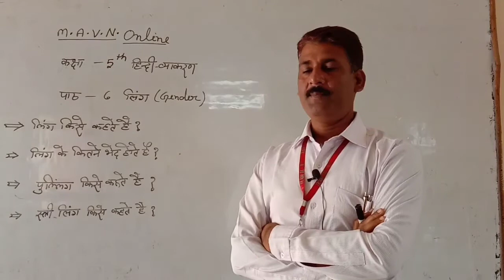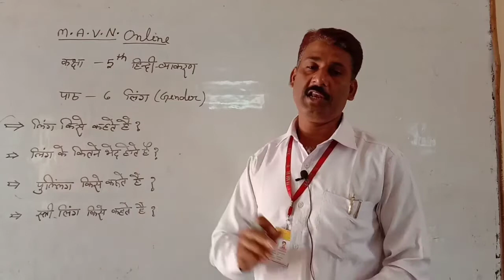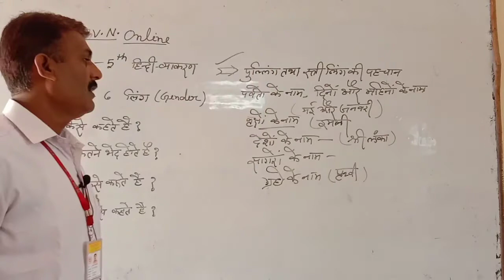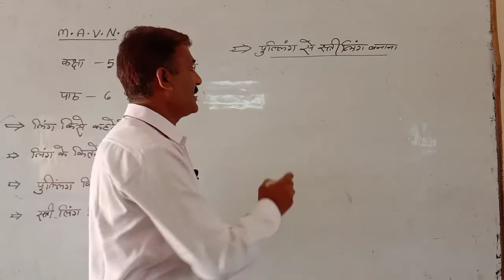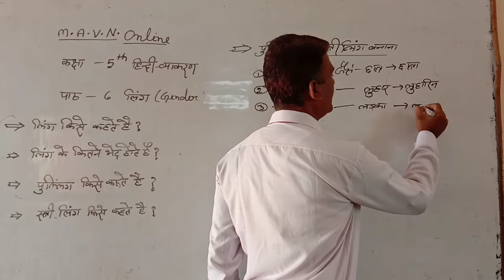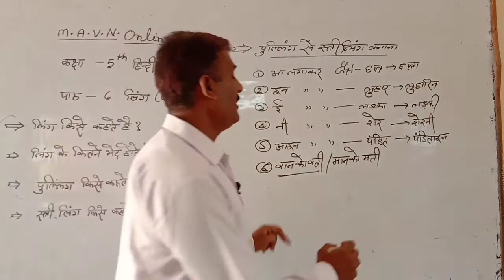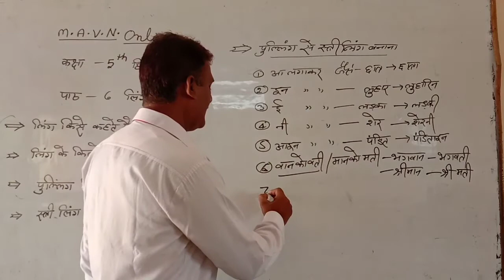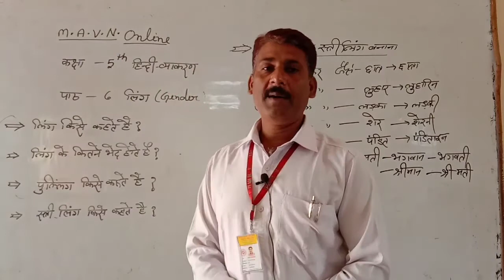Class-5th हिंदी व्याकरण पाठ्-5 लिंगby -shankar sir